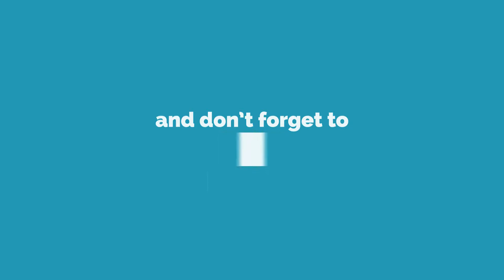Angry Birds 2 - Cobalt Plateaus ☆ Feathery Hills - level 8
CHOOSE YOUR BIRD!
It’s the ultimate slingshot action strategy – YOU choose which bird to fling next! “But that makes it easier, right?” WRONG! You’ll need to choose wisely if you’re going to stop those eggs from getting scrambled. Plus, crush those pigs and blocks to fill up the Destruct-O-Meter and earn extra birds!

NEW MULTI-STAGE LEVELS!
You’ve never seen Piggy Island like this – jaw-droppingly stunning levels brimming with exotic plants, quirky details, fun animations and plenty of peril. Those naughty porkies are now experts at building physics defying towers: levels now have multiple stages for an added challenge. Uh oh.

SPECTACULAR SPELLS!
Blizzards, Hot Chilis, Golden Ducks and other outrageous spells give you an added advantage against those swindling swine. And when you need some serious help, guess who’s at hand to make a pork-smashing cameo? That’s right, it’s the sardine loving Mighty Eagle. Oh yeah!

Challenge players from across the world in the Arena to see who’s the best bird flinger of them all! Connect to Facebook and play new tournaments every day to earn feathers and level-up your flock. In the Arena you play until you run out of birds and spells, so get out there and solve the puzzles – you’re only up against the rest of the planet.

DEFEAT BOSS PIGGIES!
There’s some serious bad guys on Piggy Island, and your slingshot skills are needed to take them down. Foreman Pig, Chef Pig and the infamous King Pig will stop at nothing to keep your eggs. Are you gonna let ‘em get away with that? It’s time to hit that pork and teach ‘em a lesson.